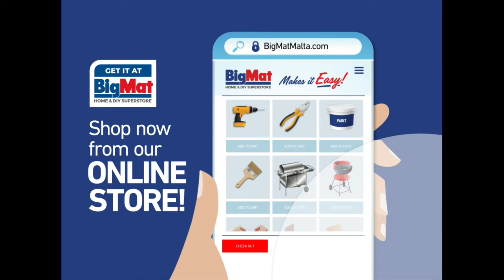Hi Gold New York Corner Sofa Set Outdoor Furniture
Hi Gold New York Corner Sofa Set Outdoor Furniture at BigMat Malta